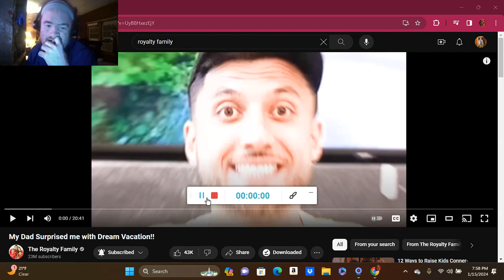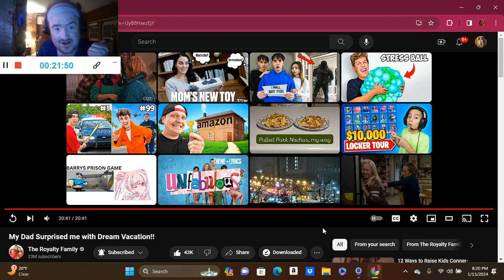My Dad Surprised me with Dream Vacation!! (Reaction; #3692)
Another Reaction;

Shoutout to @royaltyfam

Drop A Like for more @royaltyfam Reactions;